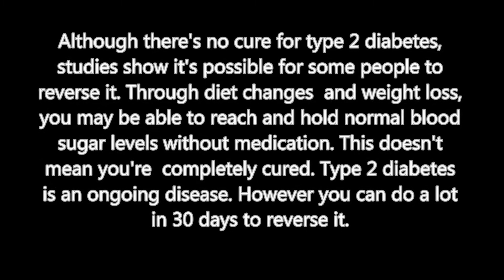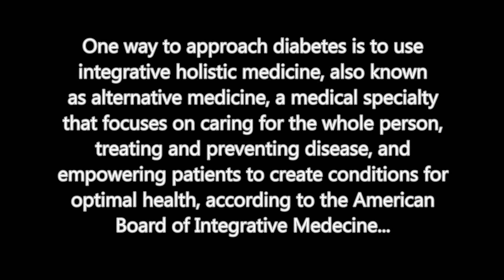Is diabetes deadly | Potentially deadly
How to cure diabetes in 30 days
Although there's no cure for type 2 diabetes, studies show it's possible for some people to reverse it. Through diet changes and weight loss, you may be able to reach and hold normal blood sugar levels without medication. This doesn't mean you're completely cured. Type 2 diabetes is an ongoing disease. However you can do a lot in 30 days to reverse it.

Holistic approach to diabetes
One way to approach diabetes is to use integrative holistic medicine, also known as alternative medicine, a medical specialty that focuses on caring for the whole person, treating and preventing disease, and empowering patients to create conditions for optimal health, according to the American Board of Integrative Medecine...

Is diabetes deadly?
Diabetes is a serious, chronic disease. In fact, two out of three people with diabetes will die from cardiovascular-related episodes, such as a heart attack or stroke. However, diabetes can be controlled with proper medications and lifestyle changes.